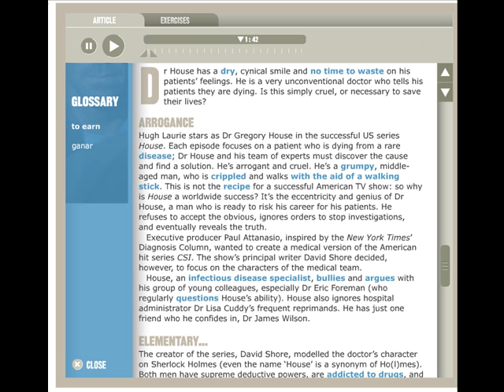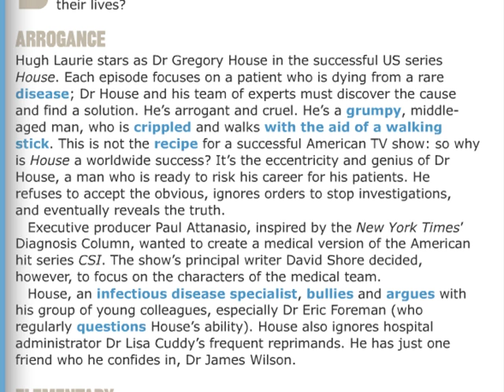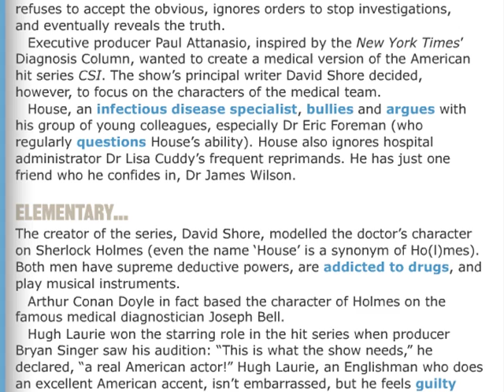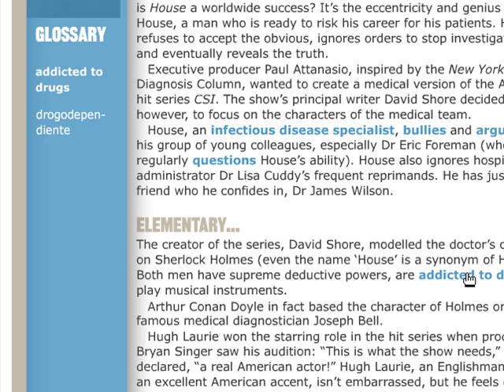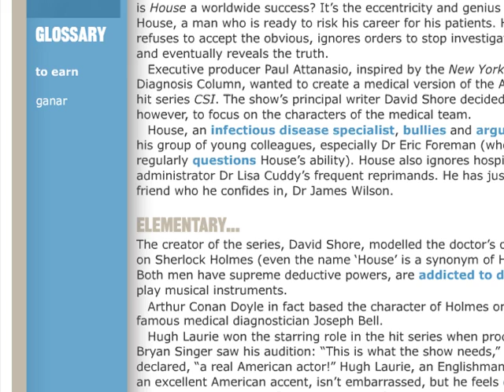doctor house improved 4.mp4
An interactive video about Dr. House.